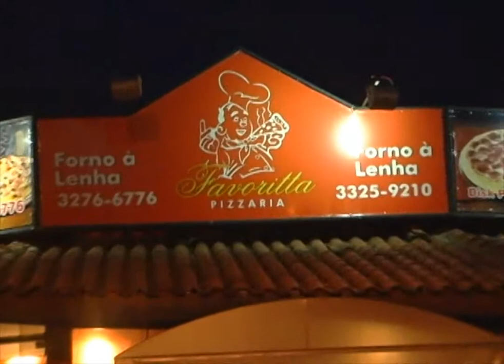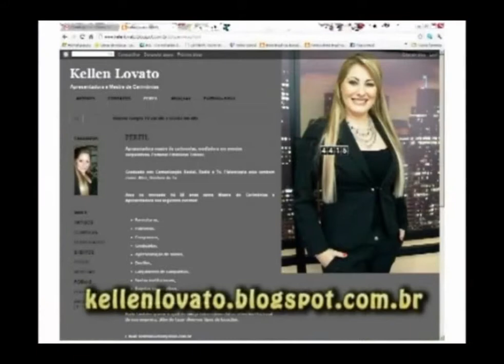Kellen Lovato Mix na web Dr. Francisco Vianna .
Kellen Lovato
Entrevista Dr Francvisco Vianna medico Geriatra,Terapeuta anti envelhecimento, Phd por terapia biofisica, fala de como se manter jovem por mais tempo, recursos e tratamantos oferecidos.  Retardar o envelhecimento e possivel?
Mix na web, sob o comando da apresentadora Kellen Lovato, um Mix de entrevistas e matérias nas areas de cultura, beleza, saude, bem estar e outros. Tambem o quadro Razao & Emoção com a Psicanalista Cristina C. Veloso. O diferencial esta na simplicidade e carisma da apresentadora e produção.
Agradecimentos:
Hipnose alta costura
Av. Almeida Garret, 1256
Pq. Taquaral - Campinas - SP
Eliza Viola
Maquiadora profissional
Facebook : Eliza Viola Silveira.
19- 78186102